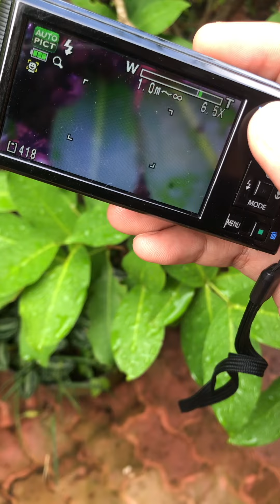Pentax Optio LS465